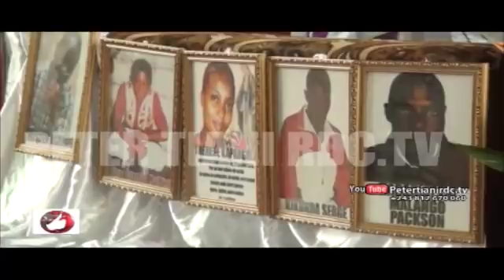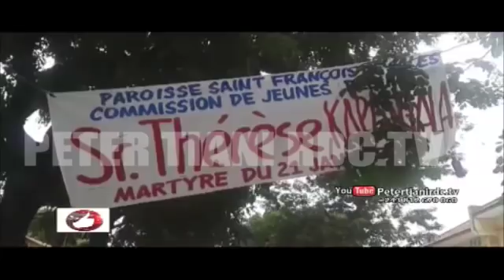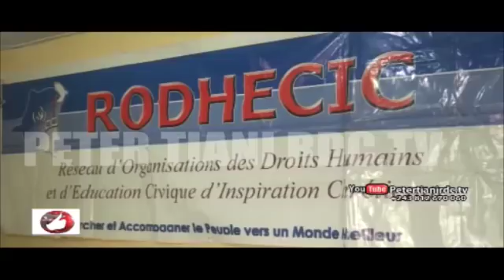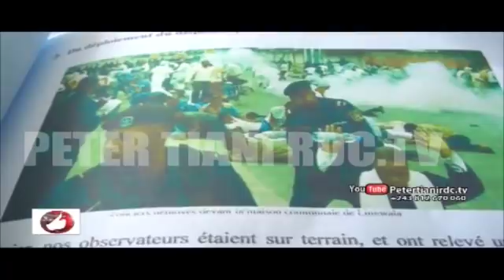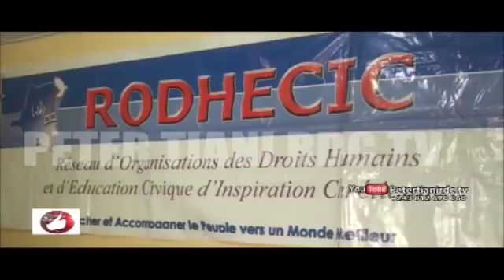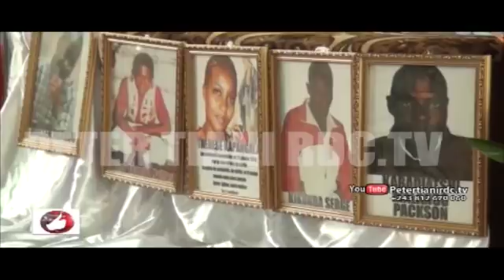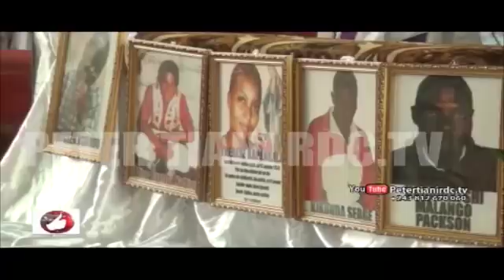Vrai Journal Du 09 02 2018: Message Sanglant des Prêtres à KABILA